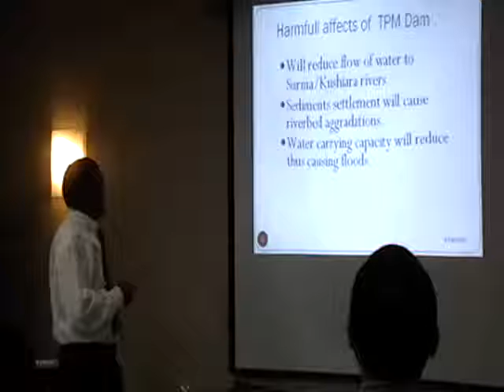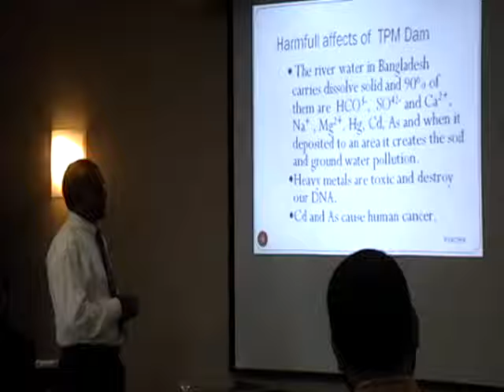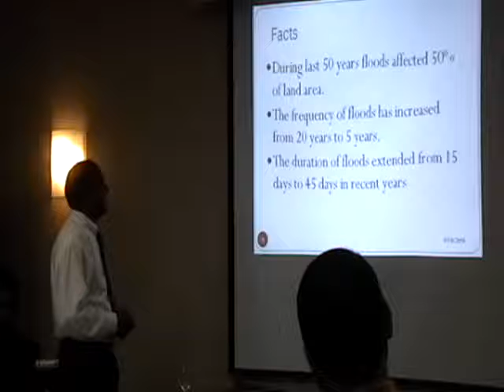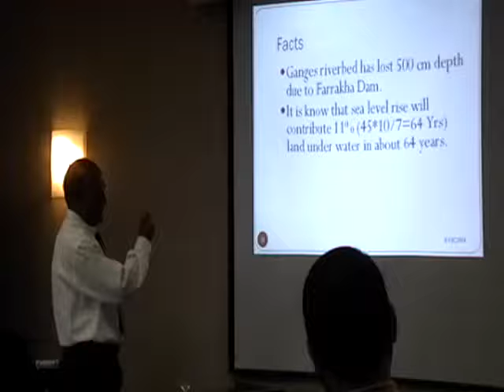LongLiveBangladesh seminar: Tipaimukh Dam (Part 2 of 2)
Seminar on Tuesday May 19, 2009 at Marriott Courtyard Arlington Rosslyn, VA.

This seminar discussed two critical issues by experts:

1) Adverse impact feared on Bangladesh environment due to recent Indian decision to construct Tipaimukh Dam on Borak River just a kilometer north of Bangladesh.

2) Performance of Bangladesh Government's first 100 days and the current political crisis in Bangladesh.

Key presenters:
1. Engr. Mahmud M. Hussain (Civil Engineer and Resident Administrator, Virginia Dept. of Transportation)

2. Dr. Saidul Islam (Environmental Sociologist, Faculty at the College of William and Mary, Virginia),

3. Engr. ANSM Ahsan Kabir (Environmental Engineer and Officer, BUET Alumni association)

4. Engr. Masud Rahman (Exececutive Director, BangladeshWatch USA)

This video is primarily on the first part of the seminar (i.e. Tipaimukh Dam)